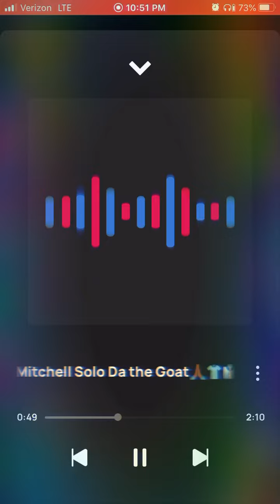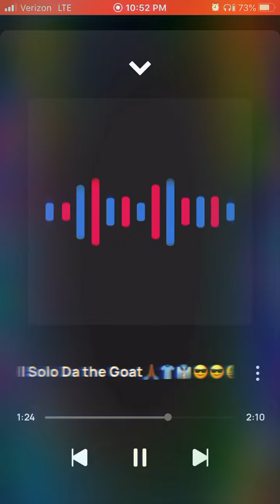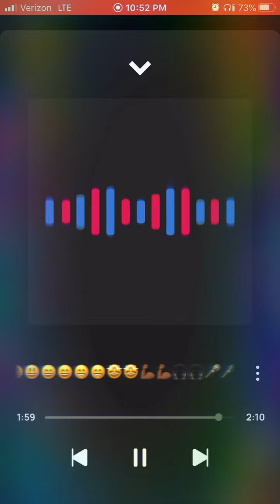Solo Solomon Mitchell Solo Da Goat🙏🏾👕👔😎😎😃😃😄😄😁😁🤩🤩💪🏾💪🏾🎧🎧🎤🎤🔥🔥🎊🎊🎉🎉🐐🐐💯💯